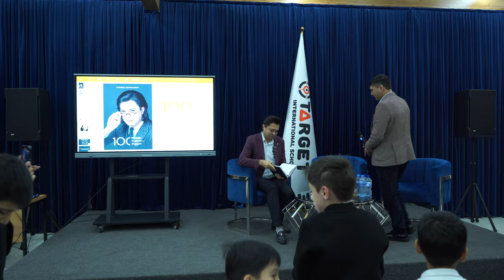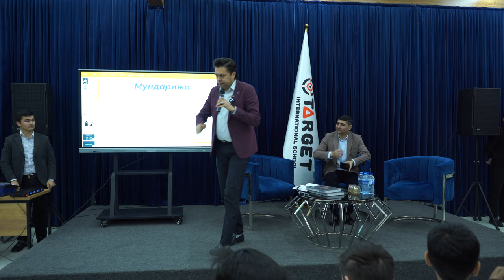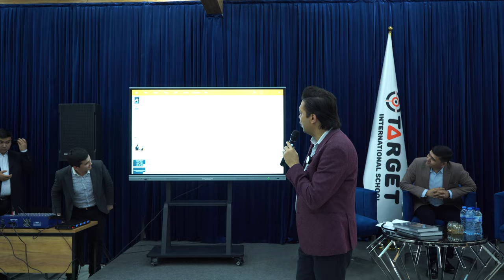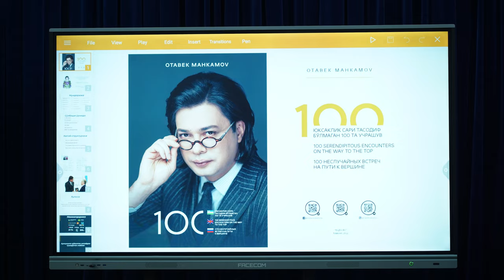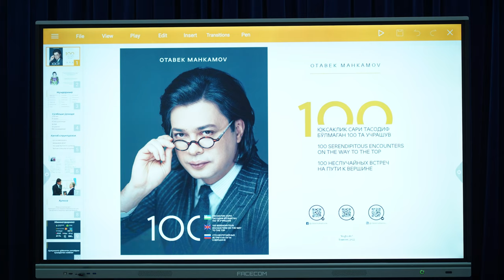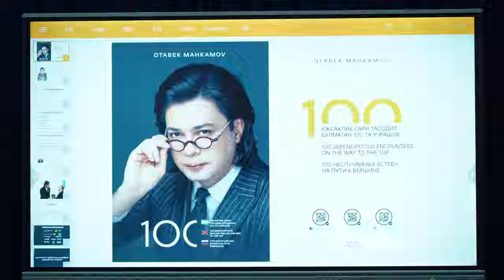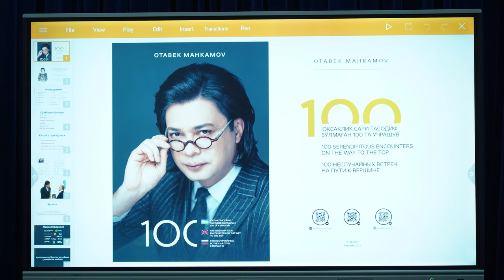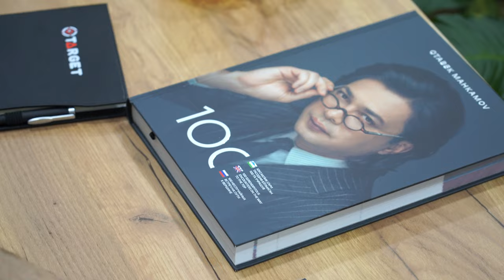Maxsusuchrashuv Otabek Mahkamov bilan!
“Target International School”da maxsus uchrashuv!🤝
“Yuksaklik sari tasodif bo’lmagan 100 ta uchrashuv” muallifi taniqli blogger,huquqshunos,aktyor- Otabek Mahkamov bugungi tadbirimiz mehmoni bo'ldilar.Tadbir so'nggida  mehmonimiz eng kuchli savol egasiga o'z maxsus mualliflik kitoblarini topshirdilar📚
Otabek Mahkamovga o'z minnatdorchiligimizni bildirib qolamiz!😊

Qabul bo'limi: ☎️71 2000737